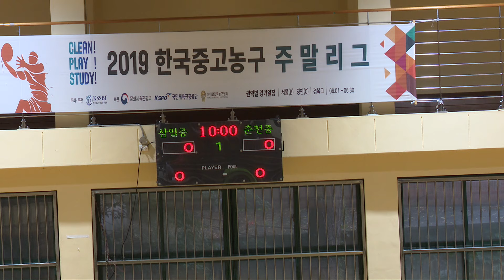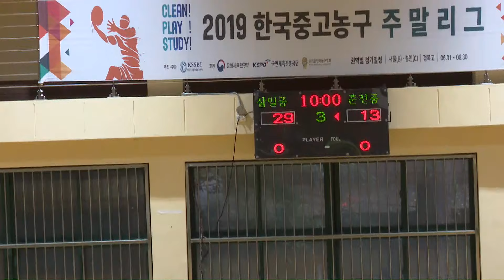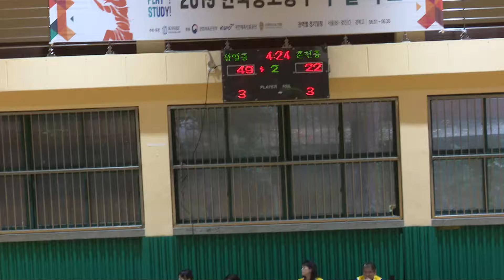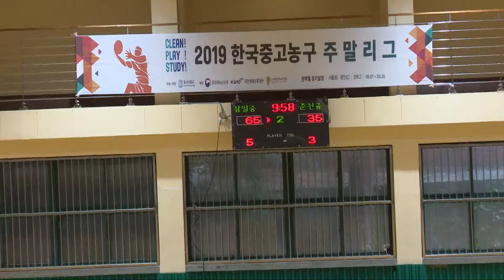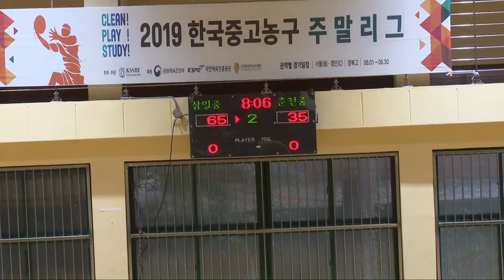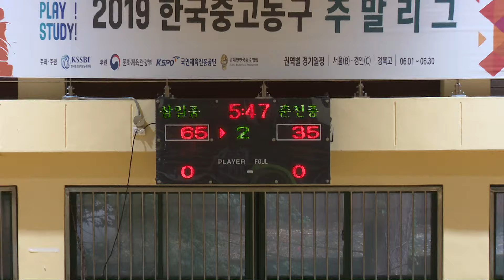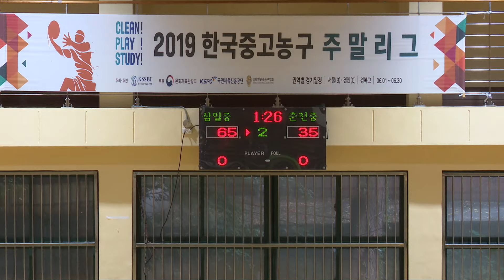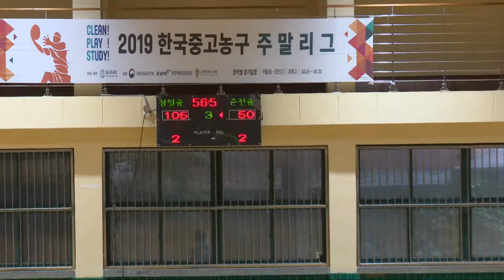삼일중 vs 춘천중 2019 한국중고농구 주말리그 경복고 체육관 9일차